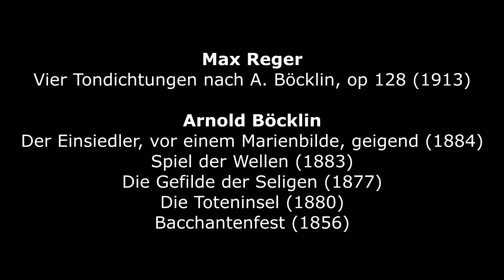Max Reger : Vier Tondichtungen nach A. Böcklin, op 128 (1913)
Max Reger (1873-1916) : Vier Tondichtungen nach A. Böcklin, op 128 (Four Tone poems after A. Böcklin) (1913) - Rundfunk-Sinfonieorchester Leipzig - Hermann Abendroth, conductor
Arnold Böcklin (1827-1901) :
1. [00 :10] Der Einsiedler, vor einem Marienbilde, geigend (The hermit, in front of an image of the Virgin Mary, fiddling) (1884) – Staatliche Museum, Berlin (Germany)
2. [08 :47] Spiel der Wellen (Waves at Play) (1883) - Pinakothek art museum, Munich (Germany)
3. [12 :28] Die Toteninsel (The Isle of the Dead) (1880) – Kunstmuseum, Basel (Switzerland)
4. [20 :08] Bacchantenfest (Bacchanal) (1856) - Museum Oskar Reinhart am Stadtgarten, Winterthur (Switzerland)